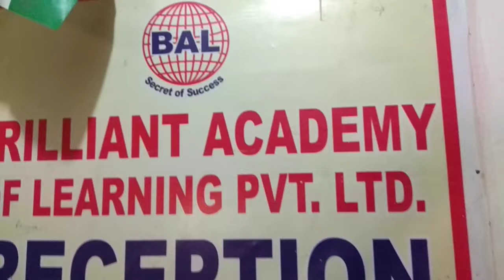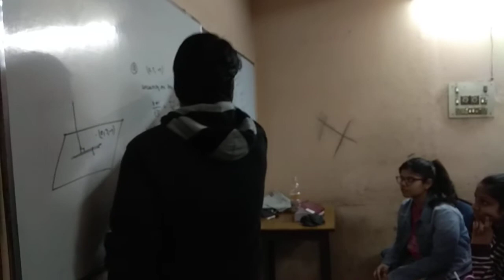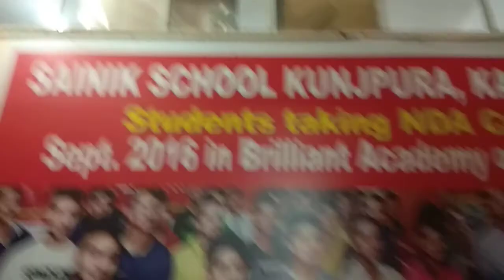Ssc, Nda, Cds, Dsssb, Rrb, UP/D Police, Clat, Bed, Ctet, Mca coaching in Delhi in Brilliant academy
# Brilliant academy of Learning is the best coaching institute for General Competition #